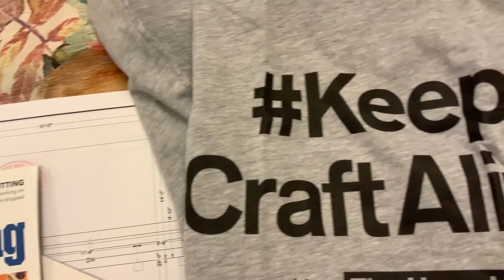Fine Homebuilding SC 2022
Welcome back to the channel! Today, we’re thrilled to announce that Pineland Cottage has been chosen as Fine Homebuilding's House for 2022 in South Carolina! 😮🎉🏠

Pineland Cottage is where 19th-century architecture meets smart home technology. Join us as we go from an empty lot to a completed home (hopefully by the end of 2022).